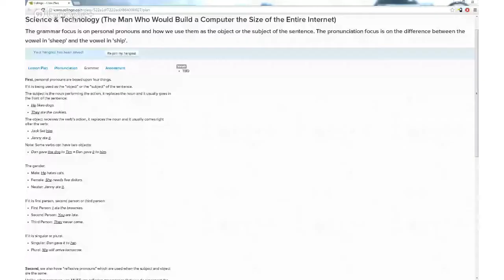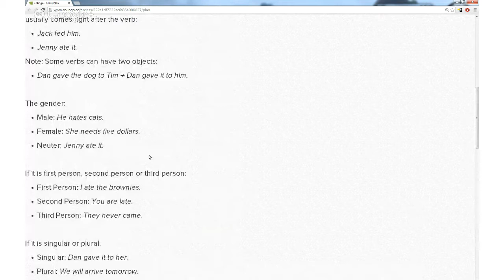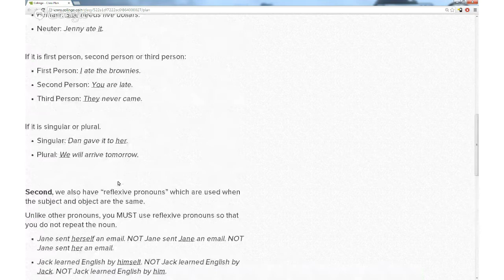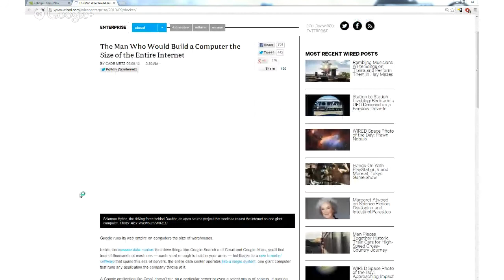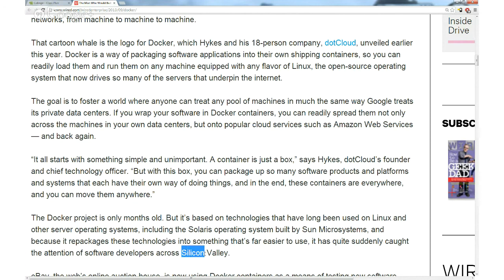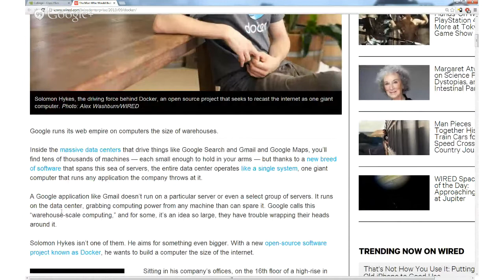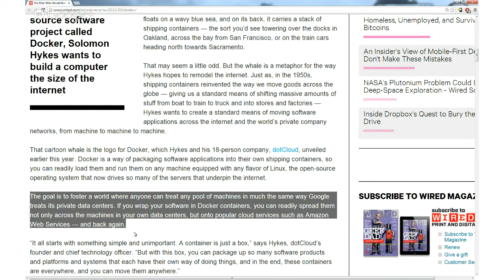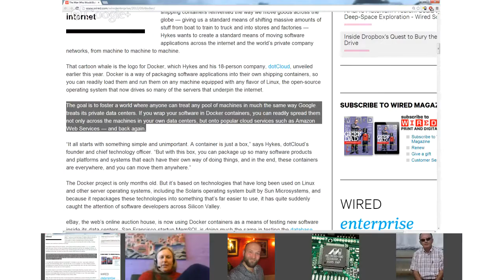Science & Technology (The Man Who Would Build a Computer the Size of the Entire Internet)